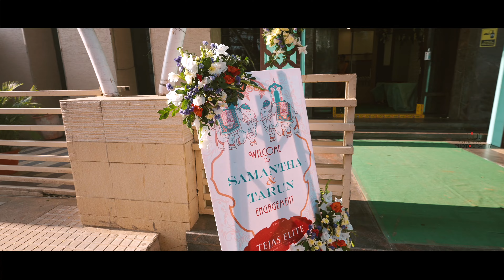Samantha N Tarun Engagement Highlights [4K] Satya Devineni Photography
@Satya Devineni

Best Engagement || Best Engagement Highlights || Traditional Wedding || Candid Wedding Video || Best Candid Wedding Video || Telugu Wedding || Photography || Videography || Cinematic